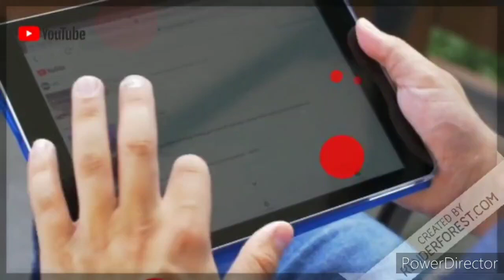आम सन्देश | Mango Sandesh | Mango Dessert | Aam Sandesh | Sandesh Recipe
आम सन्देश बनाने के लिए वीडियो देखें।
आम सन्देश इसमें मैंने आम पल्प (आम का गूदा) मिला दिया। इसको बनाना काफी आसान है, बनने के बाद यह बहुत ही स्वादिष्ट लगता है, इससे आपके मुँह में पानी आ जायेगा।
संदेश ताजे पनीर या छेने से बनाई जाने वाली बहुत ही लोकप्रिय बंगाली मिठाई है। हालांकि बंगाल में बहुत सी मिठाइयाँ लोकप्रिय हैं लेकिन संदेश के जितनी लोकप्रिय मिठाई कोई भी नहीं है।एक गहरी तली का पैन लें और उसमें दूध गर्म करें।
जब यह उबलना शुरू हो जाये, तो आँच धीमी कर दें और इसमें नींबू का रस डालें।नींबू के रस से दूध फट जायेगा।4 मिनट के लिए इसे फिर उबाल लें।फटे हुए दूध को आँच से उतारकर 10 मिनट ठंडा होने के लिए रख दें।स फटे हुए दूध को एक कपड़े में डालकर उसका पानी निचोड़ दें और कसकर बाँध दें जिससे कि पनीर इकट्ठा हो जाये।प्राप्त पनीर में से नींबू की गंध और स्वाद (खटास) से छुटकारा पाने के लिए इसको पानी की धार में सही से धो लें।लगभग एक घंटे के लिए पनीर के कपड़े को लटका दें ताकि उसमें स्थित सारा तरल पदार्थ (पानी) बाहर निकल जाये।कपड़े से छेना (पनीर) को निकालें और अपने हथेलियों की सहायता से अच्छी तरह से मसल लें।छेना को नॉन-स्टिक पैन में डालें। आम प्यूरी और दूध चीनी मिलायें।स मिश्रण को कम आँच पर तब तक पकायें जब तक कि यह यह गुँथे हुए आँटे की तरह न हो जाये और मिश्रण पैन का किनारा न छोड़ने लगे।आँच से उतार कर नीचे रखें।इसको ठंडा हो जाने दें। आम का मिटा सब के लिए आम के पेस्ट को कड़ाई में चीनी के साथ पकाएं। गाढ़ा होने पर ठंडा होने दें।आम का मिठा सब तैयार  है।मिश्रण के ठंडा होने के बाद इसकी गोलियाँ बनायें और हाथ से दाबकर आकार दें।
Mangoes are very rich in vitamin C and A, paneer is a rich source of calcium and protein. Enjoy this healthy and yummy sweet to satisfy your sweet cravings without being guilty as you can adjust the quantity of sugar to your liking.
To prepare this dessert recipe, heat milk in a saucepan over medium flame. When it comes to a boil, add vinegar in the milk and let it curdle. Over a large bowl, place a muslin cloth and drain the curdled milk through it.Now, bring all the 4 ends of the cloth together. Hang the cloth . Once all the whey has drained, open the cloth and transfer the chenna (residue) in a bowlOver medium flame, place a saucepan and pour the mango-chenna mixture in it. Heat the mixture until you obtain a thick paste. Once cooked, transfer the mixture to a bowl. Let it cool down. Knead it in the form of a dough and form small balls from it.
mango sandesh recipe,
mango bhapa sandesh,
instant mango sandesh,
mango sandesh bengali recipe,
mango chena sandesh,
easy mango sandesh,
recipe for mango sandesh,
homemade mango sandesh
mango sandesh at home,
mango sandesh ki recipe,
mango layered sandesh,
paneer mango sandesh,
stuffed mango sandesh recipe,
mango sandesh sweet,
mango shaped sandesh recipe,
sandesh with mango
mango sandesh made by wonder mom
आसान तरीका से आम सन्देश बनाने का तरीका
आम सन्देश कैसे बनाएं
आम सन्देश बनाने की विधि
छेना से बनाएं आम सन्देश
सन्देश बनाने का तरीका
आम सन्देश बनाने का तरीका
आम सन्देश बंगाली स्टाइल
mango sandwich sandesh recipe,
mango vapa sandesh,
sandesh with mango